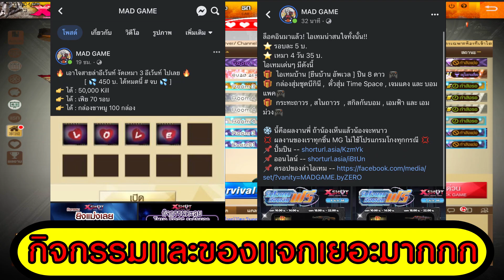ลูกซองโปรโมชั่นใหม่เมษายน 2566 ที่จะมาฉายแสงพร้อม 8.5 สุดสวย ?!!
สนับสนุนได้ที่นี่ !